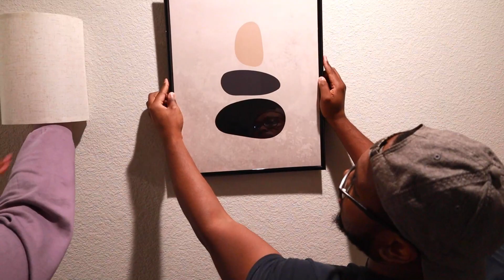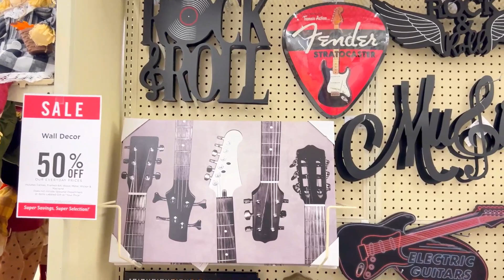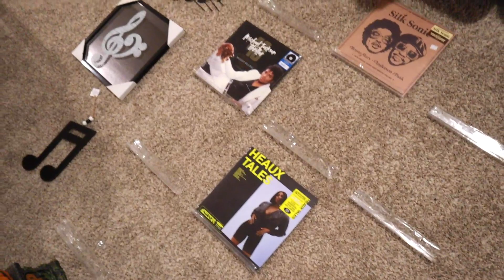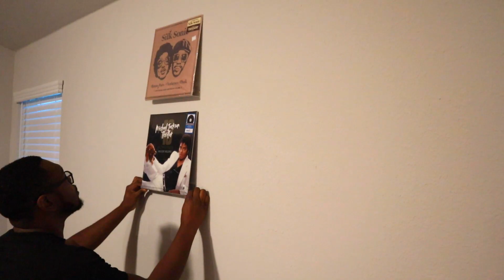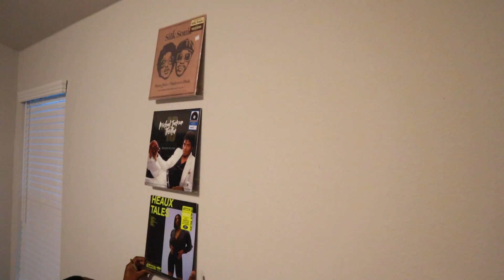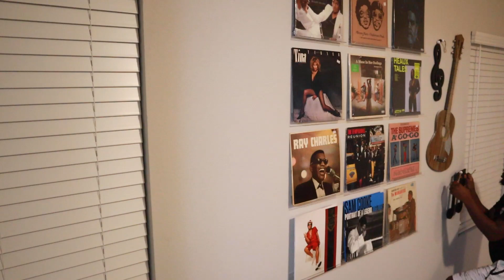NEW HOME DECOR IDEAS| HOME REFRESH | MUSIC WALL DISPLAY | HOME DECOR UPDATE | ALICIA B LIFESTYLE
NEW HOME UPDATE | HOME REFRESH | MUSIC WALL DISPLAY | HOME DECOR UPDATE | 2023 NEW HOUSE DECORATE WITH ME | ALICIA B LIFESTYLE

Hey yall!! In today's video I am adding art and lights to the hallway, updating our bedroom decor, and completing our music wall !

IF YOU LIKE WHAT YOU'VE SEEN HERE IS ALL OF MY PLAYLIST THAT YOU CAN ENJOY!